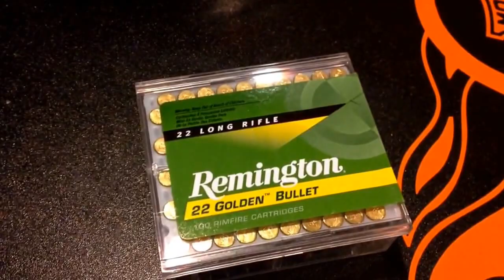Small ammo score